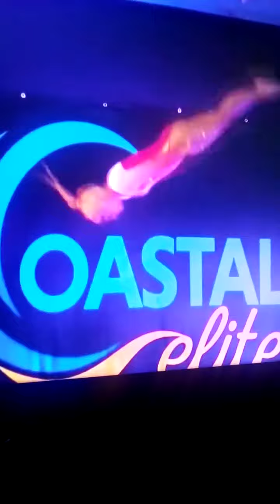Tiffany Statton Promo